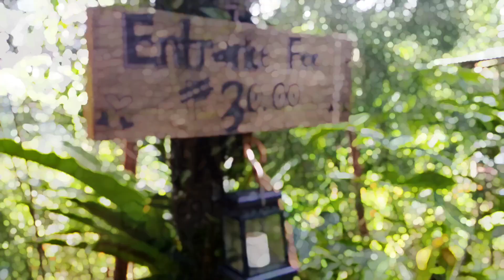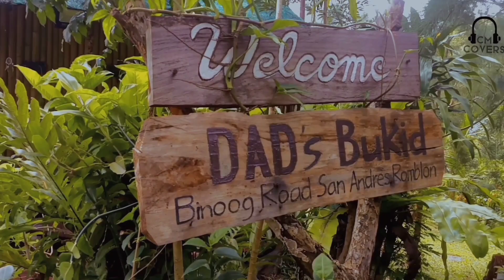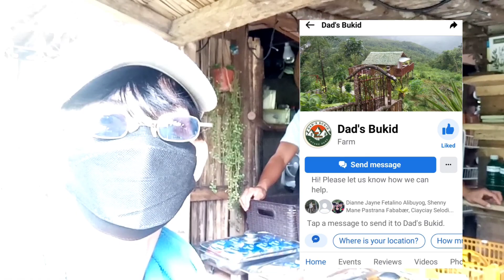Exploring San Andres, Romblon📍